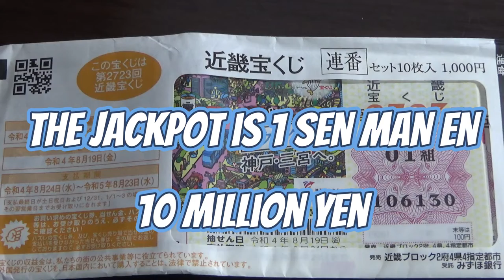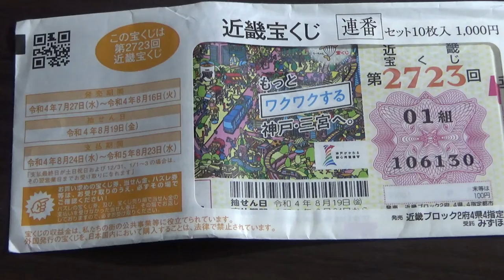New Kinki Takarakuji 2723 is ON SALE NOW! TAKE A CHANCE AND CHANGE YOUR LIFE!